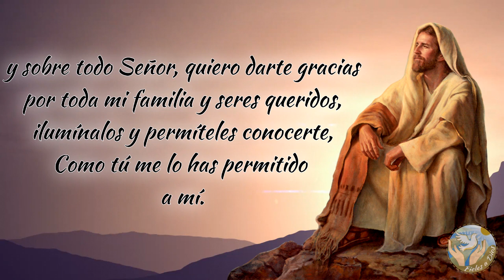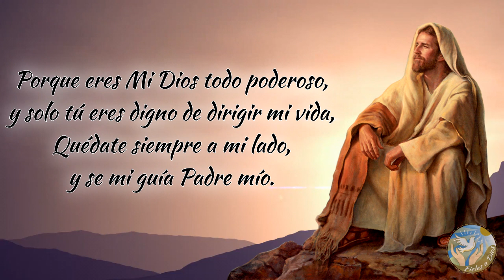🙏 Oración Poderosa a Dios para dar Gracias por mi DESTINO y la PROTECCIÓN Antes de Salir 💖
Hoy en día os traemos una oración para dar gracias a Dios por vuestro destino y la protección antes de salir.

Bendiciones 🙏